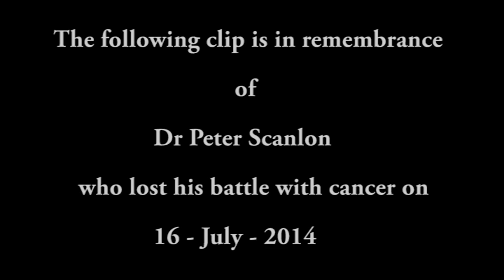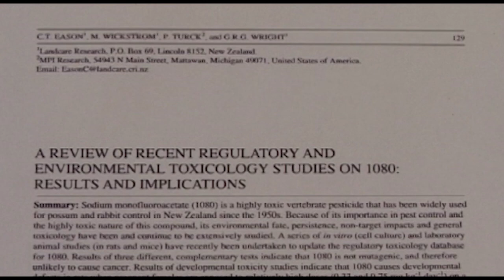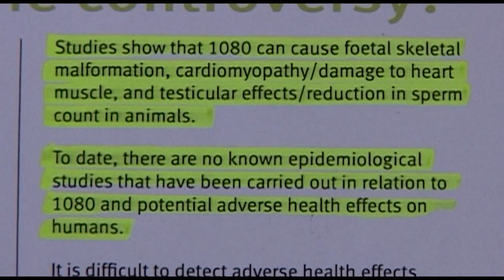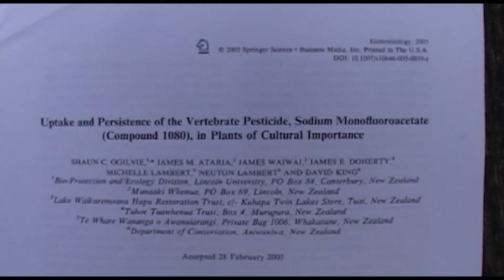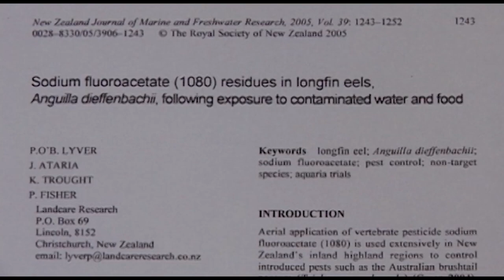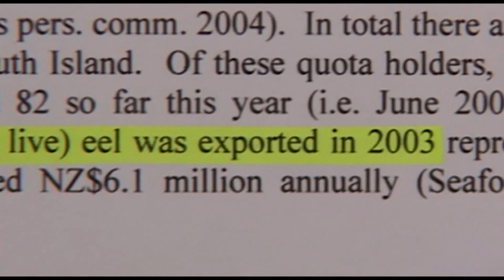DR Peter Scanlon & Dr Sean Weaver - Low-dose 1080 poisoning - Rongoa plants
Dr Peter Scanlon and Dr Sean Weaver (Environmental studies - Victoria University) discuss the low-dose effects of 1080 poison. Jim Doherty discusses the effects of 1080 poison on rongoa plants (maori medicinal plants) ...